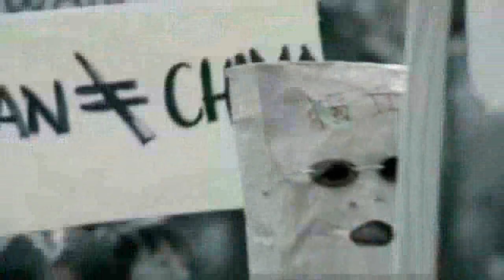Formosa Betrayed - Trailer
Formosa Betrayed - Trailer - Inspired by actual events, FORMOSA BETRAYED tells the story of FBI Agent Jake Kelly's (James Van Der Beek) investigation of the brutal murder of a Taiwanese-American professor on U.S. soil. With the help of his FBI partner Tom Braxton (John Heard) and a sharp Chicago police detective (Leslie Hope), Agent Kelly discovers that the murderers have fled to Taiwan.
Agent Kelly is sent overseas to assist the Taiwanese governments search for the suspected murderers. Initially guided by an American diplomat (Wendy Crewson) and a Taiwanese official (Tzi Ma), Kelly soon realizes that not only is he an unwelcome guest in a foreign land, but that something even more treacherous is happening beneath the surface.
With the help of Ming (Will Tiao), a Taiwanese activist, Agent Kelly discovers the unsettling truth about the island once called Formosa, leading to dangerous and painful consequences. Agent Kelly finds himself on a collision course with the U.S. State Department, the Chinese Mafia, and ultimately the highest levels of the Republic of China government in Taiwan, where this FBI agent discovers how a complex web of politics, identity, and power affects the lives and destinies of the citizens in all three countries  including his own.
FORMOSA BETRAYED is directed and produced by Adam Kane along with producer and writer Will Tiao.